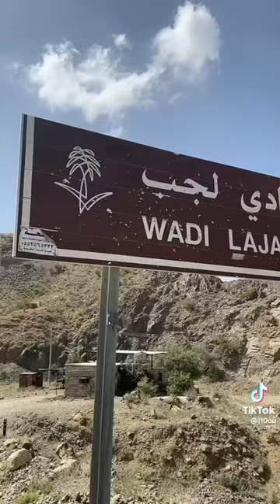فلوقات وادي لجب جيزان جود العنزي وريما احلام العنزي 🔥🤍